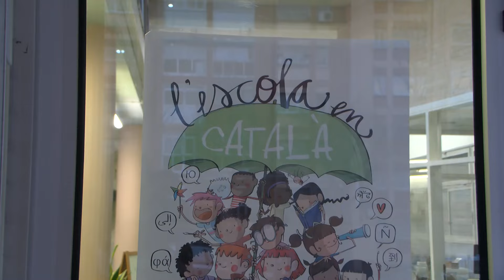L'Escola Andreu Castells aposta pel diàleg